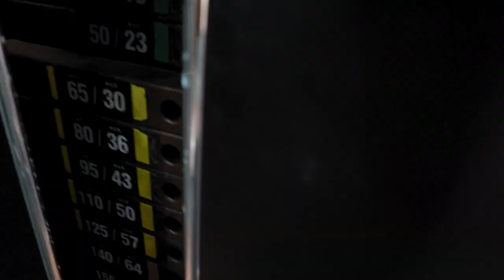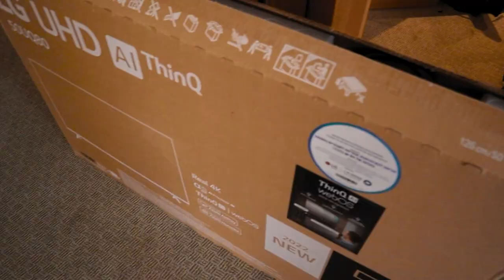אני וחברה שלי היינו בשוק מהחדרי כושר באילת!!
החדכים באילת מעולים!
הרבה יותר ממה שחשבתי...
חברה שלי החדשה גם התלהבה :)
מכירים אותה?
קרדיטים:
האינסטגרם של מנהל העריכה:
האינסטגרם של העורך:
ariel_kheifets